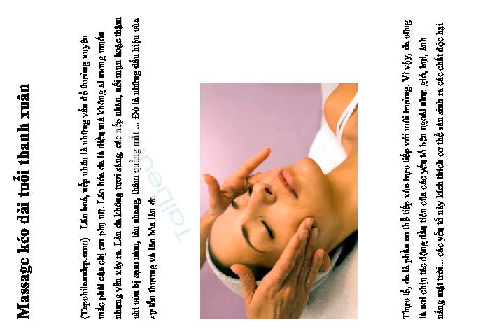Massage kéo dài tuổi thanh xuân